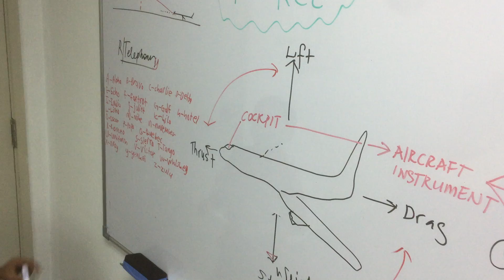JUNIOR AVIATOR : Presentation on Aerodynamic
LIFT DRAG THRUST WEIGHT